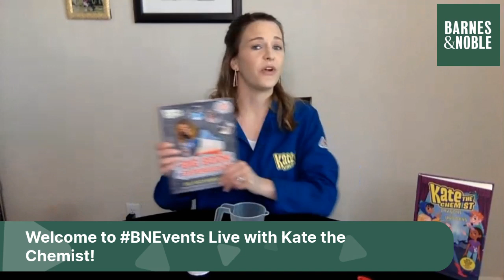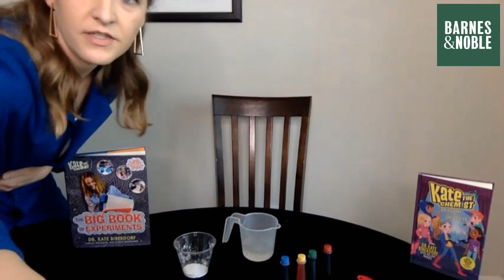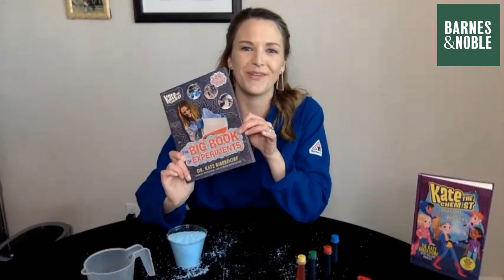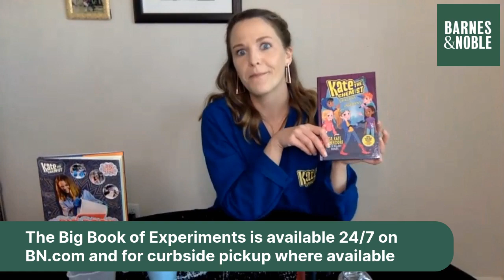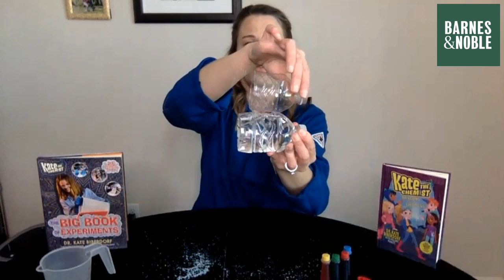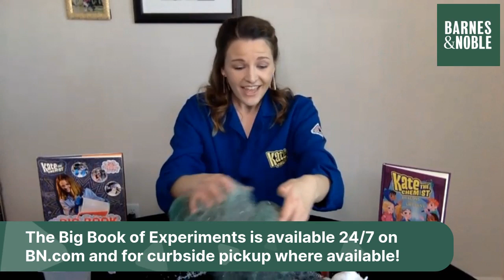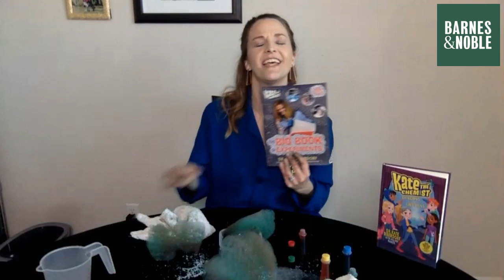BNEvents Live with Kate the Chemist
Join us for a special virtual event with Kate the Chemist on Wednesday, 5/6 at 3:30 PM ET on B&N YouTube LIVE, when she'll demo one of her favorite experiments from her new book!